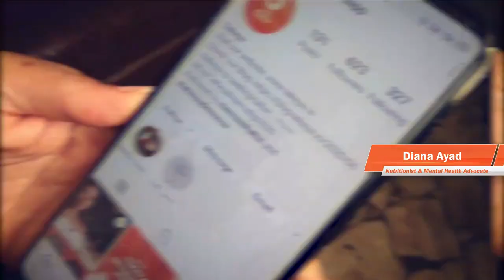Food Recycling App - Egypt - TeKeya - Be part of the change - recycle prepared food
Restaurants, bakeries, groceries & influencers joining & supporting TeKeya movement in decreasing environmental pollution by saving surplus food from being wasted.

It is shared on this channel for informative purposes only, found in this post